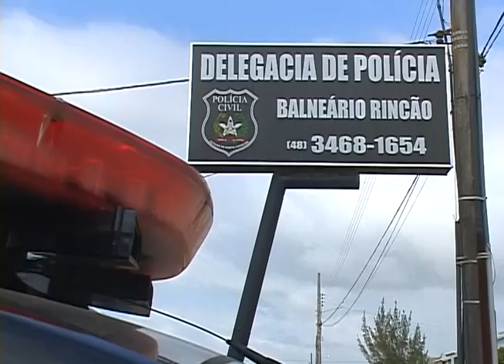Criciúma - Família é feita de refém por cinco homens